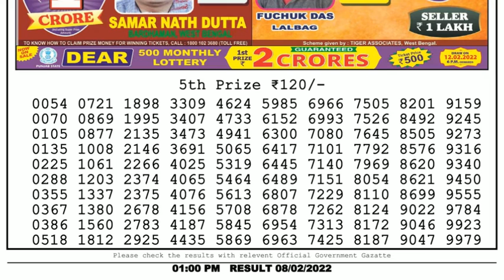🔴Dear Lottery Sambad Live 1pm today 08.02.22 Nagaland State Lottery Result